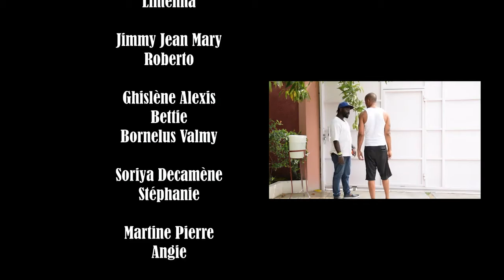corona pi rèd😀 Iceman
li tounen sou nou wi